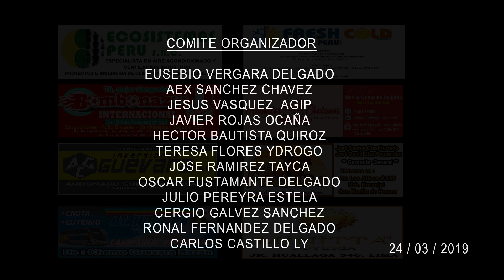ADICHO 2019 / MIX REALES / LAS ENCANTADORAS DEL FOLKLOR ✅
Reinado Campesino ADICHO 2019
Asociación Interdistrital Chotana
Las Mix Reales
Tema: Mix Campesinas de Cajamarca

Producción Audiovisual a su alcance
Productora: JUANESMUSIC PRODUCTION´S
Dirección  y Edición: Juan Jara Romero
PRODUCCIÓN 2019
Vídeo Administrado por
JUANESMUSIC PRODUCTION´S

CONTACTOS :
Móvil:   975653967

NOTA Queda terminantemente prohibido volver a re subir los vídeos a otros canales sin previa autorización. Evita denuncias por Derechos de Copyright